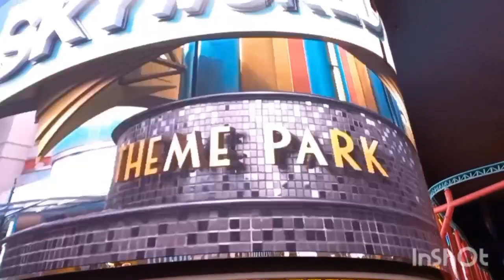Filmily trip to visit Genting mountain Malayia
Today I would like to share with you a  Family trip to visit Genting mountain Malaysia.
I also would like to let all people around the world feel fresh and relaxed when they watch and listen to the music in these videos. Everyone will see what you have never seen before in your life.
This channel is created for entertainment and relaxation during free time. It is important as it brings people together and is a good way for the entire family to bond. It diverts people's attention from their demanding lives and amuses them in their leisure time.